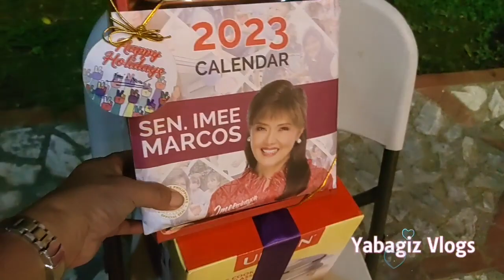DERIK DARRYL YAP AT SEN IMEE MARCOS TINUPAD ANG PANGAKO SA MGA VLOGGERS..